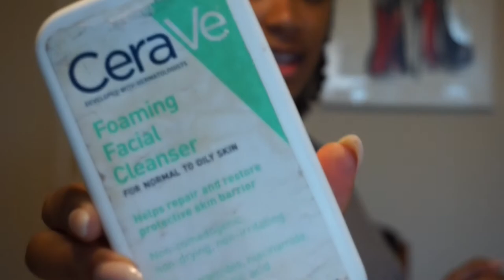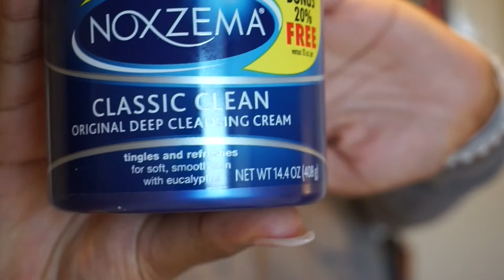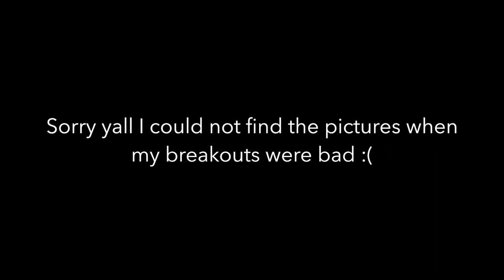Summer Skincare Favorites | ft. sensitive and dry skin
This has been a long time coming and I finally stepped out to upload my first video. This has been a passion for a while but excuses got in the way. TEMPORARILY:) but Life with Bre is in full effect. Skincare is something I really enjoy, so today’s video showcases some of my favorite products from the summer.

Besos,
Bre 💜

-CeraVe Foaming Facial Cleanser
-Noxzema Classic Clean Cleanser Original Deep Cleansing
-Trader Joe's Organic Virgin Coconut Oil
-Garnier SkinActive Micellar Cleansing Water All-in-1 Cleanser & Waterproof Makeup Remover
-Thayers Alcohol-Free Witch Hazel Facial Toner
-Kiehls Ultra Facial Cream
-100% Virgin Coconut Oil Daily Hydration Overnight Face Oil
-Tarte Maracuja Oil